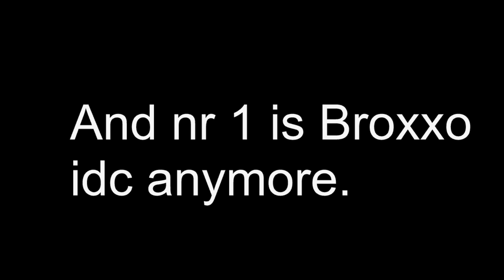[GreenGuy1K] RESULTS!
ok thx for joining.

FOR ALL WINNERS: (Not honorable mentions)
- send a link of your roblox account in comments or on discord.
- yeah thats it. After that I know ur acc name and i know who i shall taransfer the robux to.

ok bye!